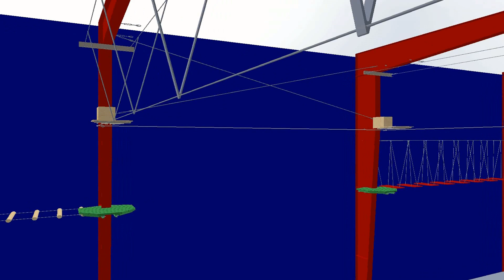3D Proyecto de ampliación PARQUE INDOOR MULTIAVENTURA KNS | KNS ocio y aventura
Te presentamos el nuevo proyecto de ampliación de nuestro Indoor Park Multiaventura KNS, el mayor circuito aéreo que encontrarás en un Indoor.

- 1 metro de altura circuito TXIKI. 1ª planta.
- 3 metros de altura circuito INFANTIL. 2ª planta.
- 5 metros de altura circuito INTERMEDIO. 3ª planta.
- 9 metros de altura circuito SUPERIOR. 4ª planta.

Pasos de equilibrio, puentes, tirolinas... Metros de altura, de diversión, de adrenalina, que pondrán a prueba tanto a los más pequeños como a los más mayores. Disfruta de dos de las tirolinas más largas jamás construidas dentro de un parque multiaventura.

¡¡ Bienvenido al Indoor Park Multiaventura 2.0, bienvenido a la nueva era de KNS !!